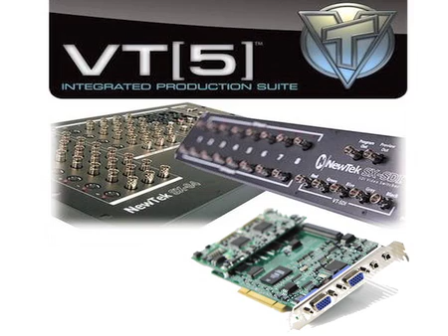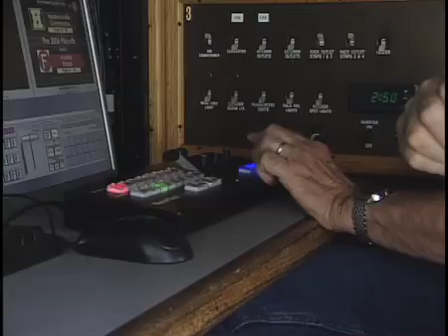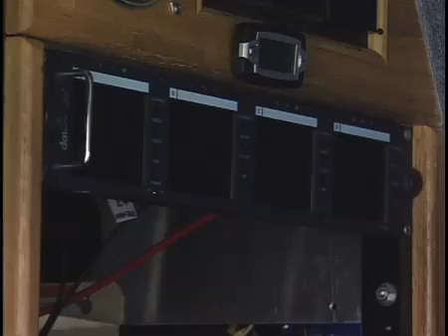Making video with the NewTek VT5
Remote video production and building a video studio are easier and less expensive thanks to high powered computers.  This video demonstrates a mobile production van that uses New Tek Vt 5 powered equipment.  Create broadcast quality videos live and on the spot, even in remote locations.  Watch this video tutorial from Video Production Tips.